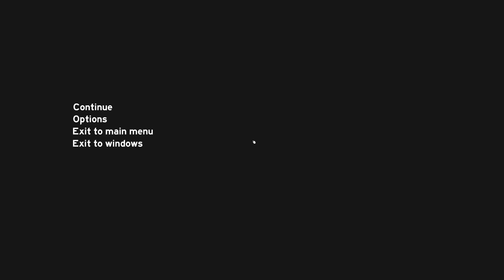sopravvivere in The forest - Terza parte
_,.-;:  GAMEPLAY :;-,._

Videos of Past games -Present games - Future games.
every sort of video games

Principally of video games but sometime i can upload funny videos

For many tecnhical problems some videos were splitted in many parts.
For see the full video, you must see the first with content in the title the word "part 1" and follow the queue. The first part of the title remain equal for the full serie

I'm still looking for a good method that can me record the video without split it in many parts.

Buona Visione
Good Vision